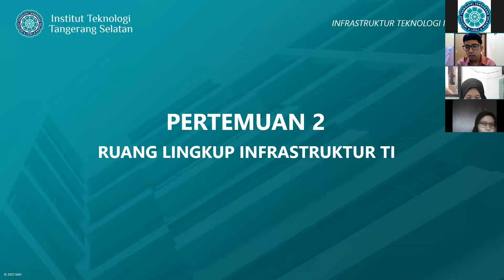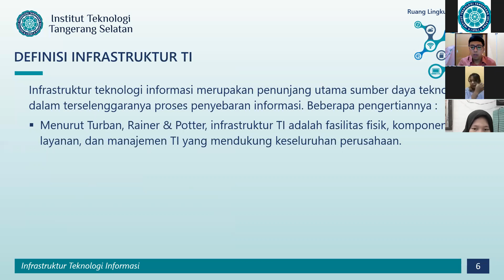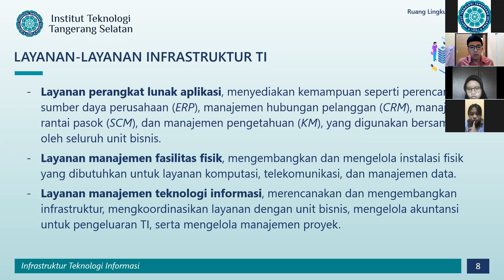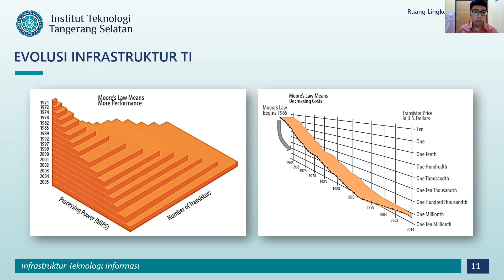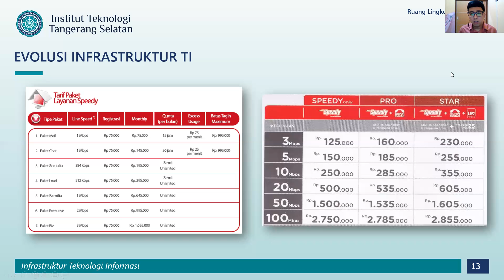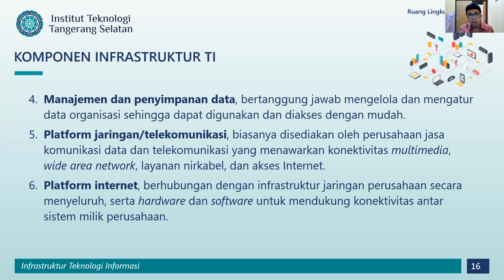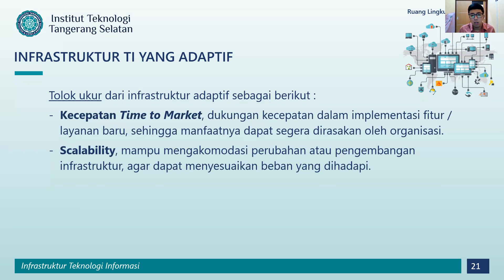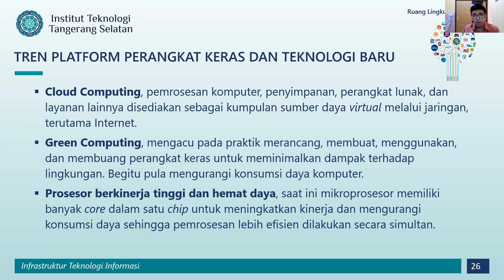2022-03-17 07.34.27 Infrastruktur Teknologi Informasi (SI122) - Reg